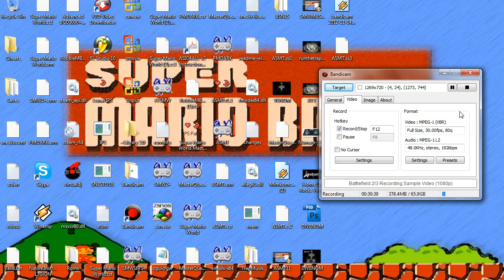ASMT12- THINGS GET EVEN MORE DELICIOUS FOR DEMO!!!